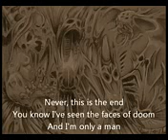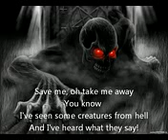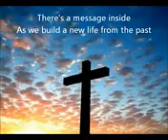9 March 2021 Black Sabbath -"Falling Of The Edge Of The World" -(Mob Rules) Album 1981